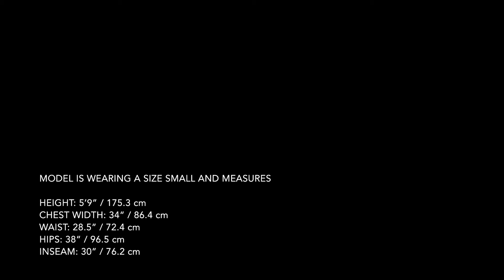Arc'teryx - Codetta Coat Women's - Solus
Waterproof, windproof, breathable GORE-TEX protection with city style.